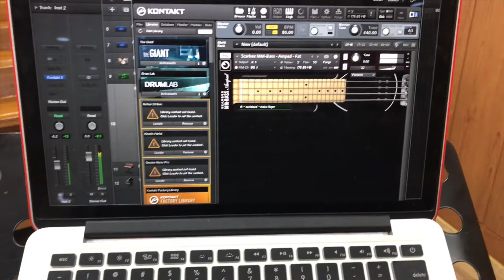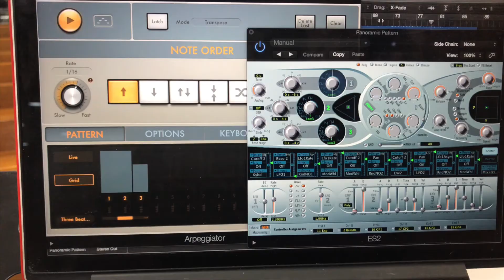Made to Worship (One Man Band Cover) by S Rock